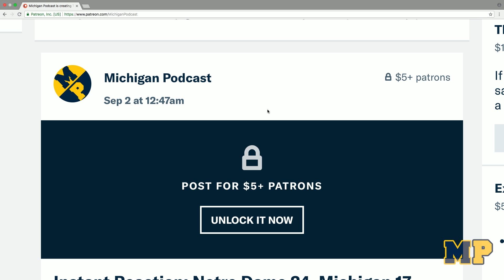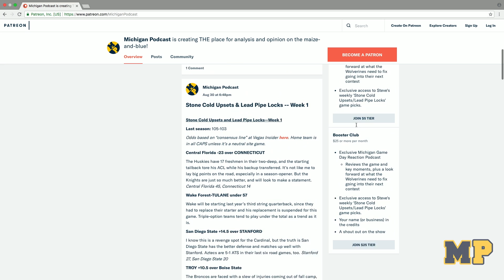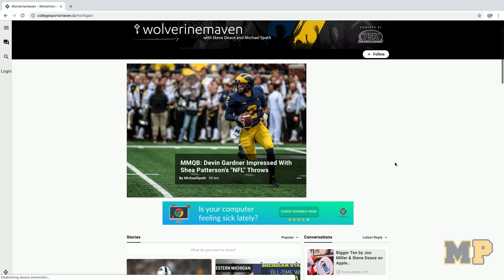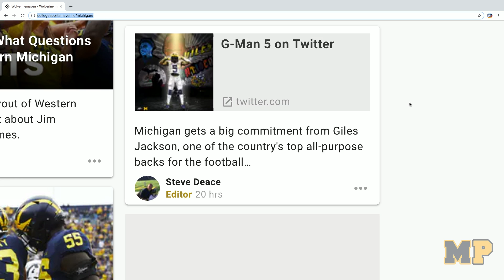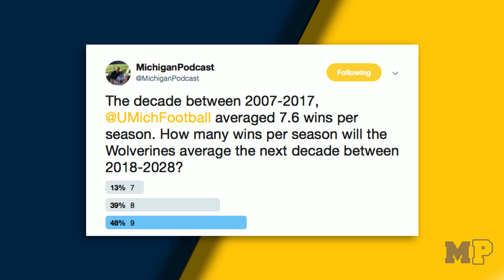Michigan Podcast #051 | Our Long National Nightmare Is Over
Hey. Michigan finally won a game, so that's cool. They looked great, but Steve Deace advises pumping the brakes. Michael Spath from WTKA in Ann Arbor and Dannie Rogers from BCSN join the show to discuss all things Michigan football.

Get your fix of all things Michigan athletics at the Wolverine Digest